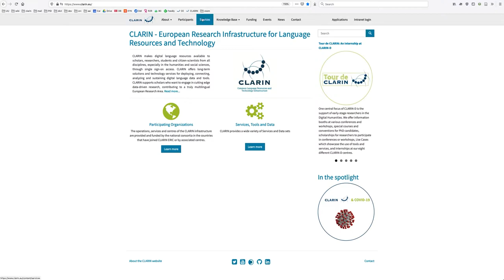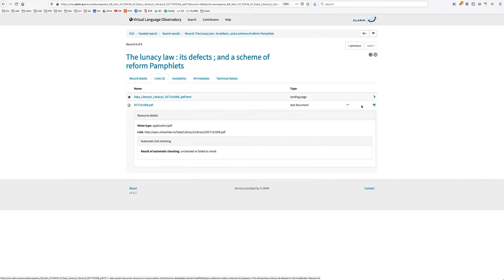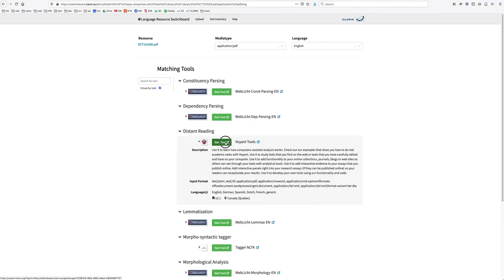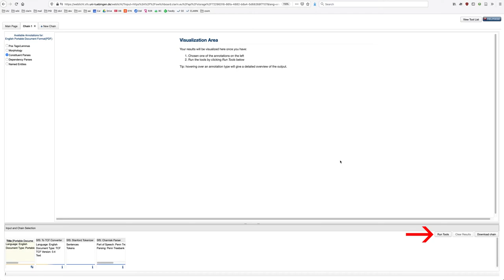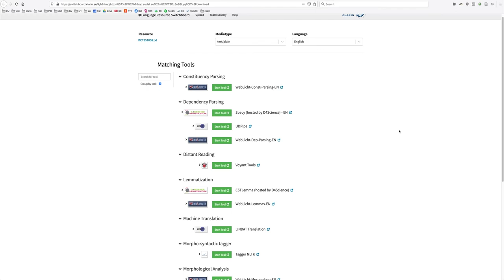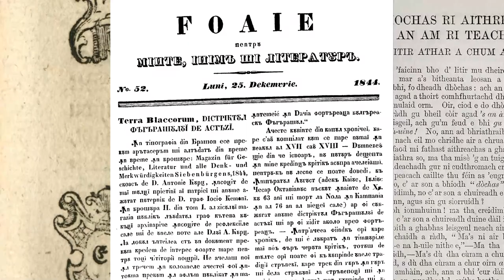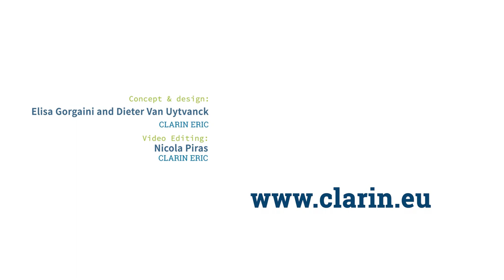CLARIN services in the European Open Science Cloud (EOSC)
We are all working together on the European Open Science Cloud! for more details.

Many language processing services, both from CLARIN centres and other providers, are just a click away. Similarly, thousands of digitized language resources are online accessible, at this very moment. The CLARIN infrastructure connects these data sets and tools.